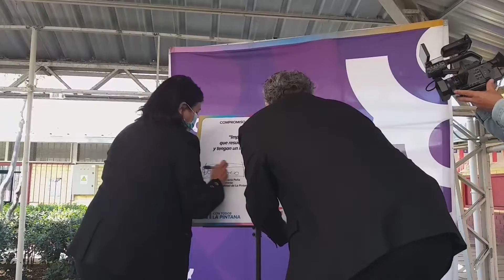LANZAMIENTO DE COOPERATIVAS ESCOLARES EN LICEO MARIANO LATORRE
CONVENIO DE COLABORACIÓN PARA IMPLEMENTAR COOPERATIVAS ESCOLARES EN LICEO MUNICIPAL MARIANO LATORRE

El jueves 23 de septiembre en el Centro Educacional Municipal Mariano Latorre, se firmo el convenio de colaboración entre Coopeuch y la Municipalidad de La Pintana, para llevar a cabo la implementación del Programa CooperAcción, para la formación en cooperativismo de jóvenes escolares.